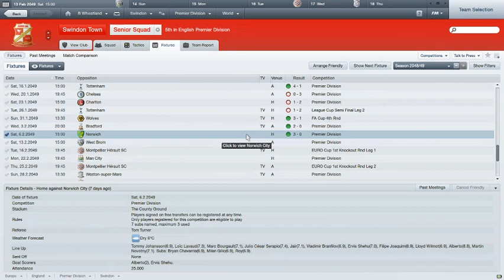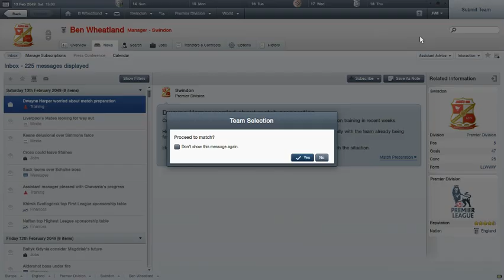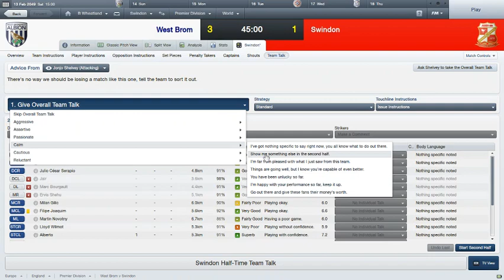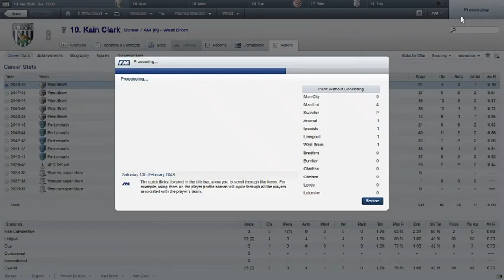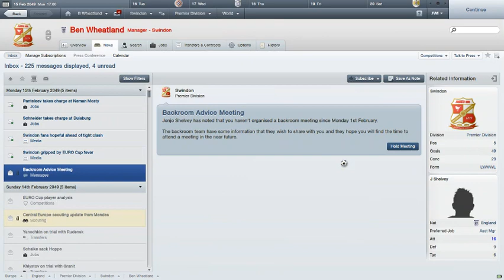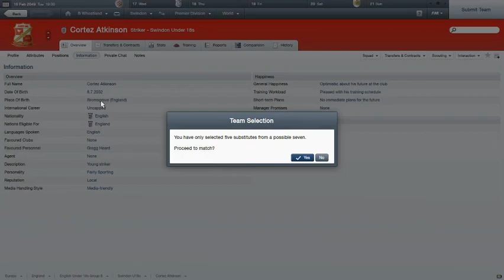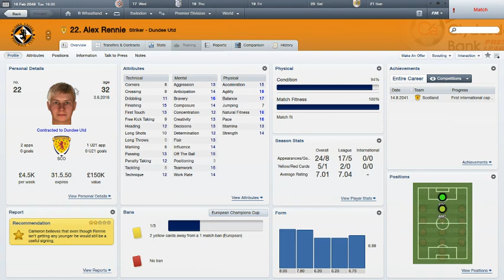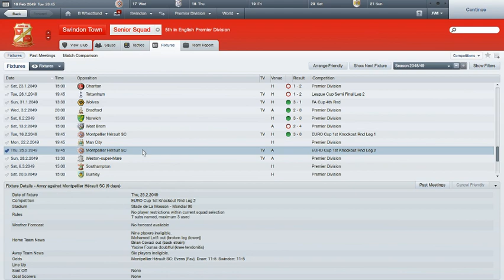Swindon't You Forget About Me: Episode 24 - Montpellier and Chumbinho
Hey Sam, Hey Josh, welcome to episode 24 of my attempt to bring glory to the magic roundabout!

First we boing our way to the Hawthorns to face West Brom, before we welcome Montpellier Herault to the County Ground in the first of the knock out stages of the Europa League...